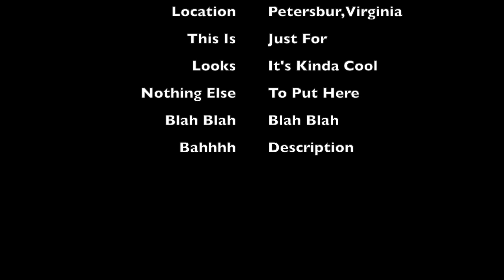Plenty of Fish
*ORIGINALLY 9/1/2022*

PLENTY OF FISH... Striving to date; Pandora gives her outlook on her single life. From being compared to Eva as a workaholic nightmare & to being single for 8 years! SHE GOES IN! It's audition for PLENTY OF FISH ( minus the dating site) - She's too much of hot mess for it :)

Director/Producer: Frances Mercer
IMPROVATION: Pandora Bloom
Song: Lucky Star : Fun Fun Guitar Gayo
Setting: Petersburg, Virginia

A WINE RANTS OR SOBER THOUGHTS PRODUCTION!

ALL PRODUCTION/DIRECTING  EQUIPMENT WERE ALL OF APPLE SOFTWARE & HARDWARE

Leviticus 26:45